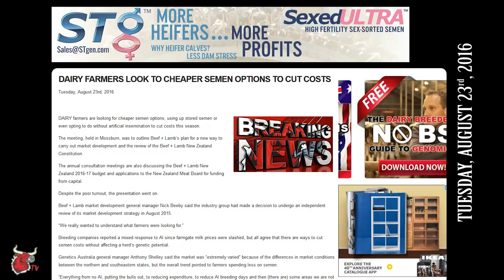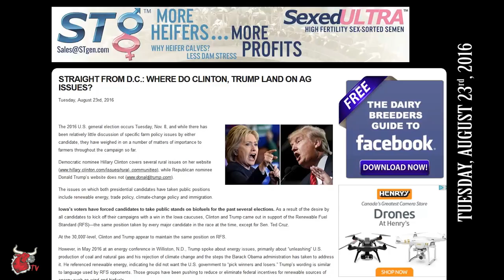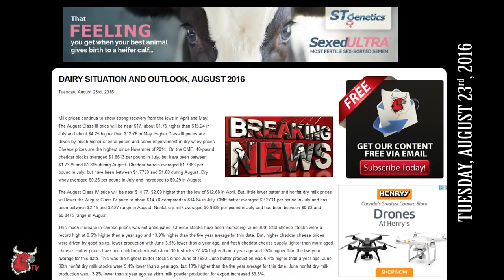The Bullvine Daily for 2016-08-23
Feature Article
Is there an Ideal Calving Interval (C.I.)?

Dairy farmers look to cheaper semen options to cut costs

Straight From D.C.: Where do Clinton, Trump land on ag issues?

Dairy farm dust protects children against asthma, allergies, research finds

U.S. cheese stocks at record high

British dairy herd shrinks significantly in the last year

ABS Global’s Jersey Sales Pass Million Unit Mark for Second Consecutive Year

Bullvine Flashback:

On Cows and People: What I Got When I Bought Popsicle

Embryo Transfer FIGHTS SUMMER INFERTILITY SYNDROME!

Genomic Testing - Are You Missing Out?

Holstein vs. Jersey - What Color of Dairy Breed Is the Real Money Maker?

Dairy Nutrition. The K.I.S.S. of Wealth!

"The Dairy Queen" has All the Answers!

CATTLE BREEDING: If we don't change we don't grow

Where There Is Smoke There Is Fire!